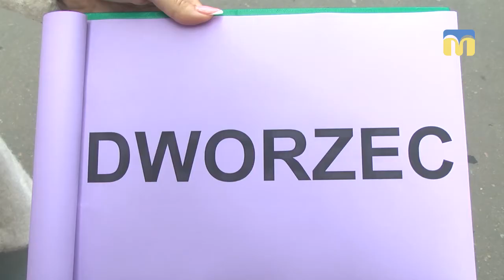04.10.18. Новий день. Рубрика «Слово дня»: вивчаємо польську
Разом із містянами і гостями міста вивчаємо мови національних меншин Миколаївщини. У полі зору слова, які подібні за звучанням до українських, але мають інше значення. А ви знаєте, що таке dworzec?